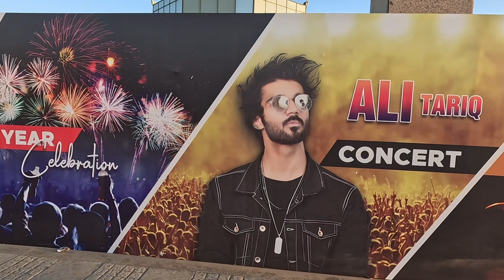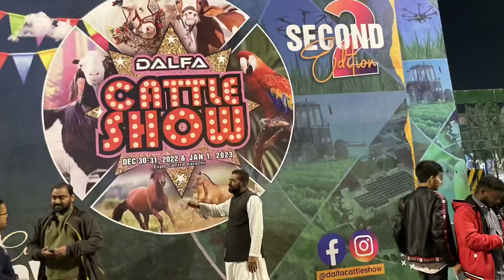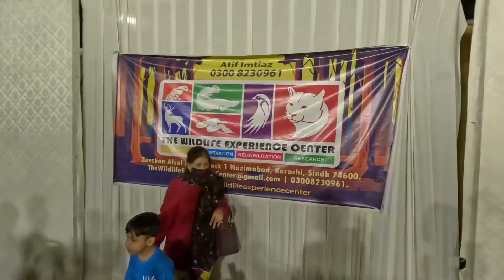Cattle SHOW 🇵🇰 THE BIGGEST 🐄Cattle Sho🇵🇰 ​⁠cowmandiupdate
Cattle SHOW 🇵🇰THE BIGGEST 🐄Cattle SHOW of 🇵🇰PAKISTAN ​Cattle Show
 Updates from Expo Center
2023

Cow Breeds:
1) Sibi Bhagnaari,
2) Sahiwal Bulls,
3) Cholistani,
4) Belgian blue,
5) Charolais,
6) Libre
7) Brahman